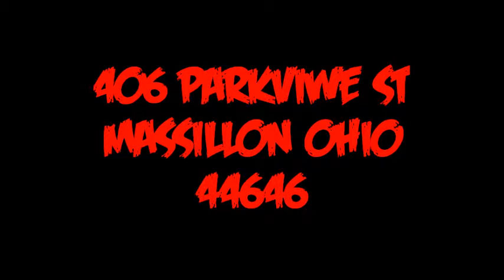XWA WRESTLEFEST CARD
K-DOGG VS THE RETRUNTING BRANDON BLAZE IN A ROUND 1 LAST MAN STANDING MATCH
AVALANCHE VS PITTBULL IN A ROUND 1 I QUIT MATCH
AND NEW COMER LIL E MONEY WILL FACE A MYSTERY OPPONENT IN A 20 MIN IRONMAN MATCH
THE LOSERS FOR THESE 3 MATCHES WILL BE IN A FATAL 4 WAY MATCH WITH NEW COMER GOTHLY MAVEN THE WINNER WILL MOVE TO ROUND 2  THE WINNER OF TOURNAMENT WILL FACE XWA HEAVYWEIGHT CHAMPION LEE BISCHOFF IN A XWA RULES MATCH